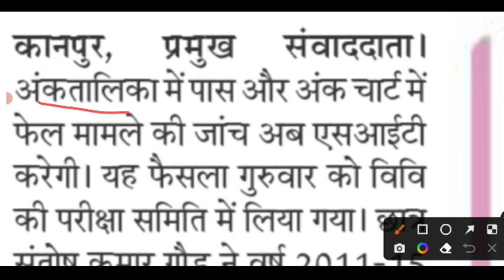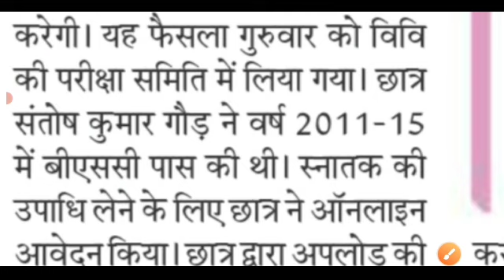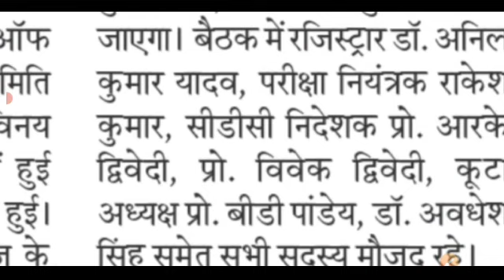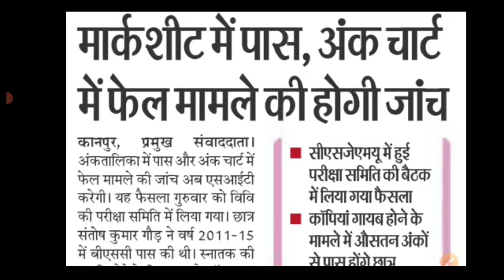🔴रिज़ल्ट में गड़बड़ी और फेल छात्रों के लिए खुशखबरी | csjmu latest news today | csjmu result 2023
csjmu latest news| csjmu latest news today| kanpur University latest news today| csjmu result 2023| csjmu exam latest news today| agri masti|
csjmu bsc ag back paper ka result | back paper result | back paper | csjmu bsc agriculture back paper result kaise dekhe |